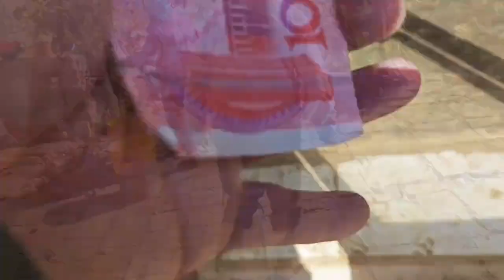山東大集羊貴妃，38元四個菜，一起喝幾杯